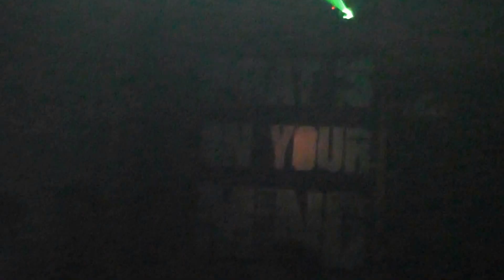Dexon live @ " What is on your mind !? " BEATCLUB ,28.01.2014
Dexon playing live @ " What is on your mind !? " Event.28.01.2014. Beatclub, Amsterdam. Organised by InDeep'n'Dance Records.